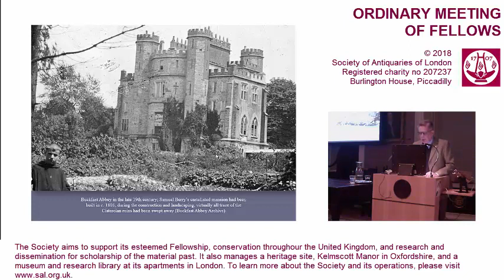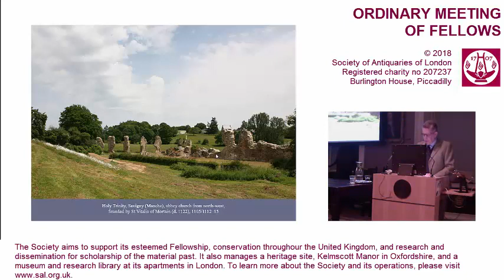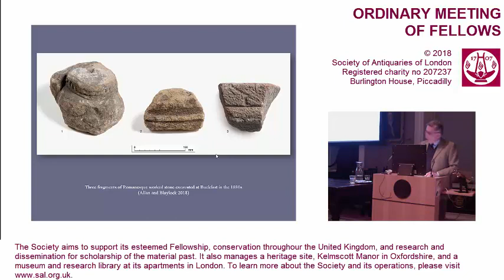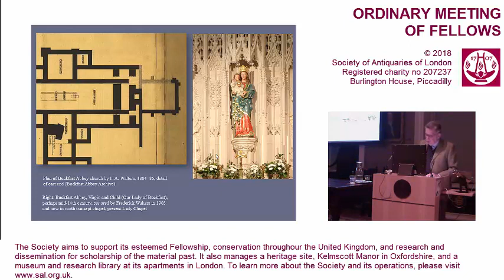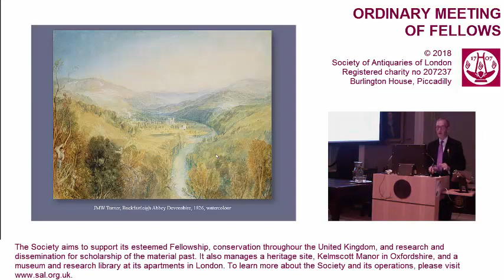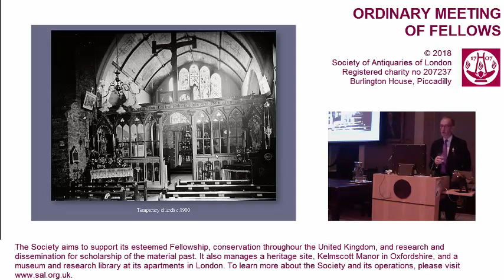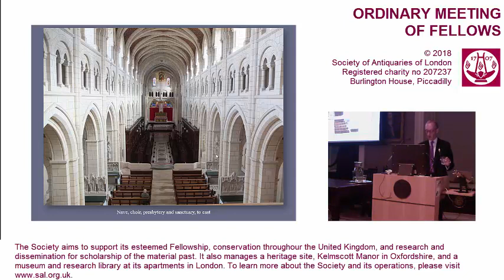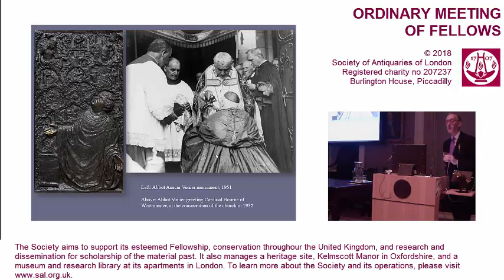1 November 2018: OM (Buckfast Abbey, Devon)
Buckfast Abbey, Devon: Late Nineteenth-Century Archaeology and the Recreation of the Monastic Past

Lecture by Dr Roderick O’Donnell FSA and Dr David Robinson FSA.